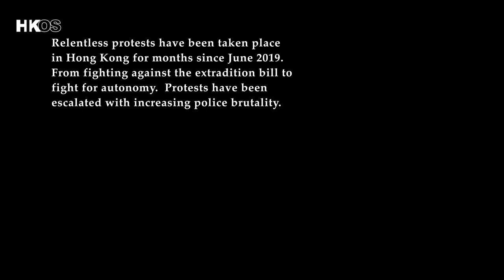HKOS_Inside the Red rick Wall 理大圍城_Trailer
【Hong Kong On Screen 2022 Pre-Launch Program】

★ Q&A with the filmmaker of the docuemntaries ★
4/13/2022 (Wed) 7:00 pm Free Admission*
Rose Hills Theatre, Smith Campus Center, Pomona College, Claremont, CA 91711